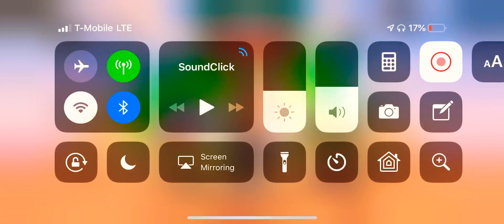Pocco & Bull Sauce!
Young 4N & Teri catching W’s